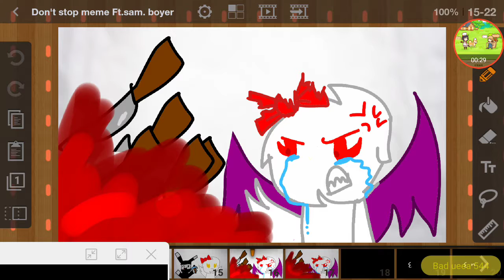💛☘Don't stop meme Collab with Sam. Boyer💛☘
.7?

🏳️‍🌈게시일:2017년 12월 24일🏳️‍🌈